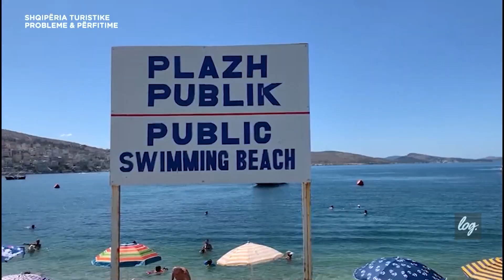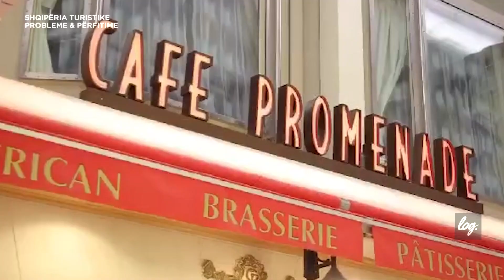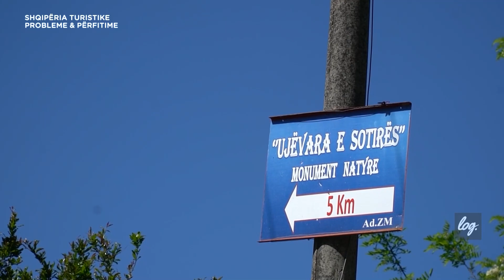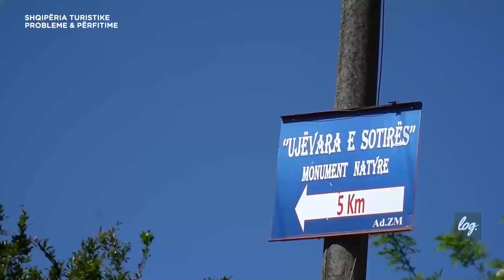SHQIPËRIA TURISTIKE, PROBLEME & PËRFITIME - "Log." nga Endri Xhafo, 12 korrik 2023